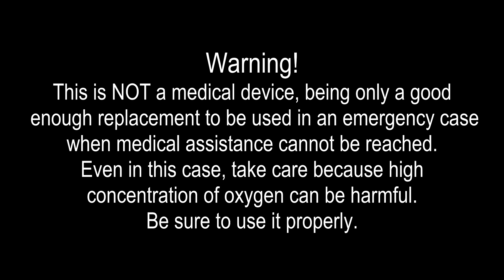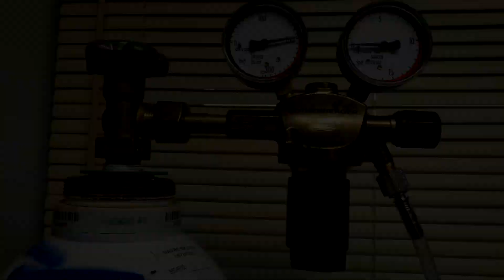DIY - ventilator pulmonar cu debit variabil de oxigen CPAP / pulmonary ventilator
Given that the entire world is now trying to help physicians by inventing devices that are as useful and easy to use, I put here an idea I think is useful, that of the reversible transformation of an existing device into a lung ventilator. Such a device can provide ventilation with atmospheric air and with varying proportions of oxygen. Also, the proportion of the two gases can be determined quite precisely, and the apparatus also has a bubble device for humidifying the oxygen. Last but not least, with the help of the mask, the administration can be even hyperbaric, so a little over atmospheric pressure, thus facilitating the inspiration of those with respiratory problems.

Avand in vedere ca intreg mapamondul incearca acum sa dea o mana de ajutor medicilor inventand dispozitive cat mai utile si mai usor de folosit, pun si eu aici o idee cred utila, pe cea a transformarii reversibile a unui aparat existent intr-un ventilator pulmonar. Un astfel de dispozitiv poate asigura atat ventilare cu aer atmosferic cat si cu proportii variabile de oxigen. Deasemenea, proportia dintre cele doua gaze poate fi determinata destul de precis, iar aparatul are inclusiv barbotor pentru umidificarea oxigenului. Nu in ultimul rand, cu ajutorul mastii, administrarea se poate face chiar hiperbarica, deci putin peste presiunea atmosferica, facilitand astfel inspiratia celor cu probleme respiratorii.